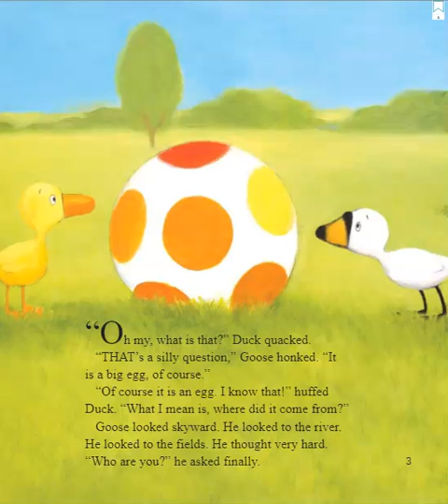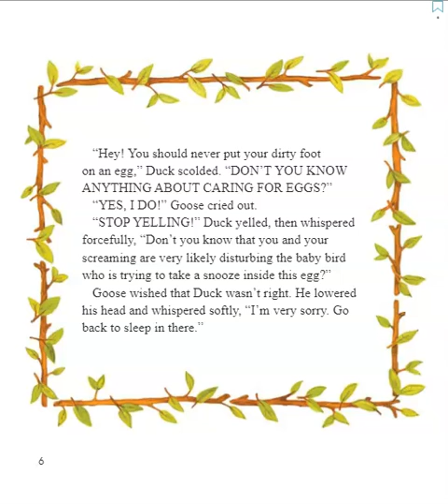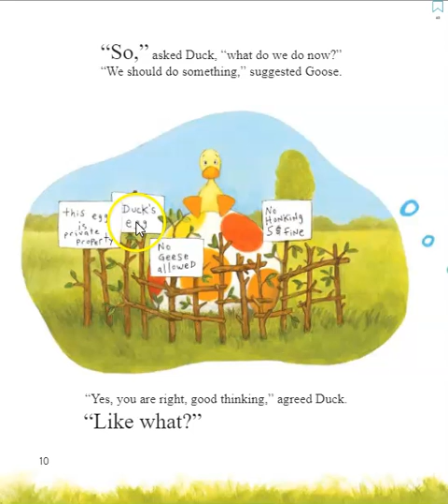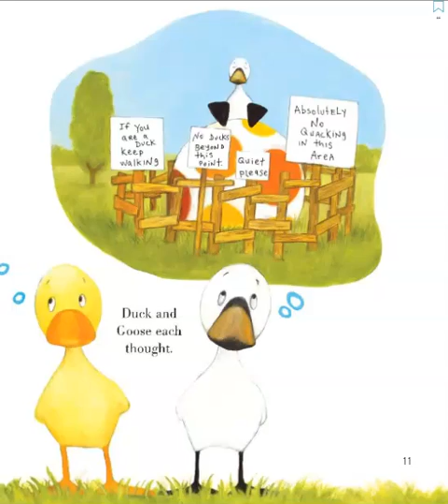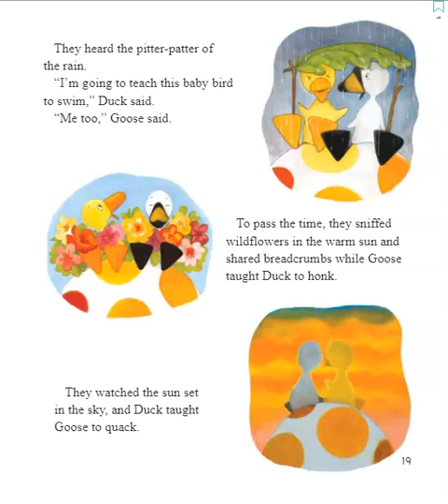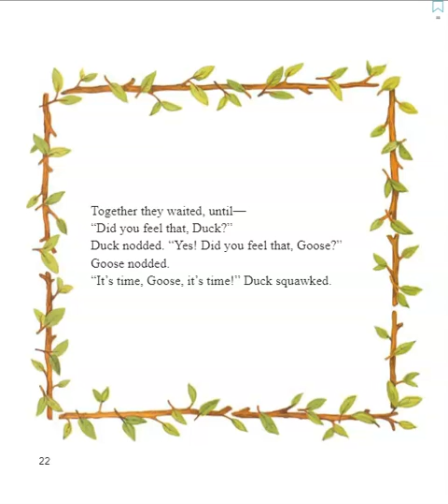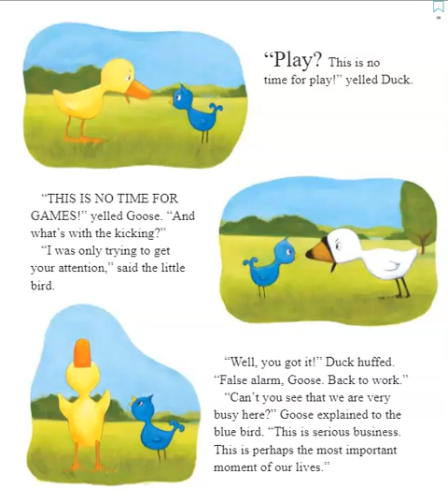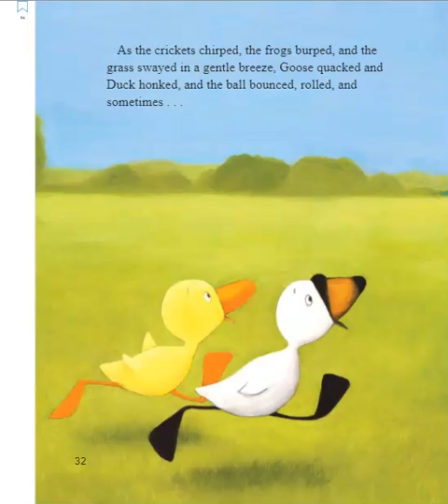Duck and Goose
A reading of the story, Duck and Goose.